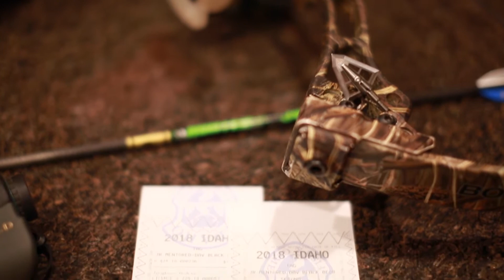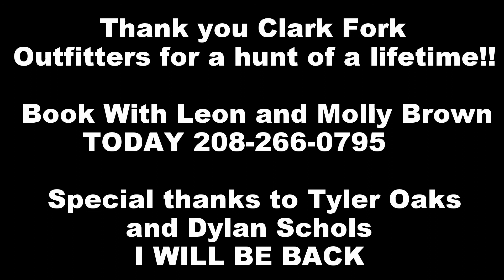2018 color phase bear in Idaho with Clark Fork Outfitters~ THIS IS A HUNT~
I was 19 on my first attempt for bears, this year I turned 32. Spending over 21 days in a tree over 3 different hunts, on the quest for a bear. Wiith nothing to show for it, not even seeing a bear in the stand. Clark Fork Outfitters has made my dreams a reality. In only 4 days, harvesting two bears filling my tags. My freezer if full for my family, for the first time in over 7 years. ~ Last of the Mohicans soundtrack because thats my jam~